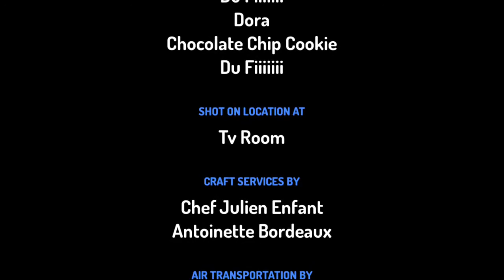Dora’s Cookie Tantrum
Dora Grounds